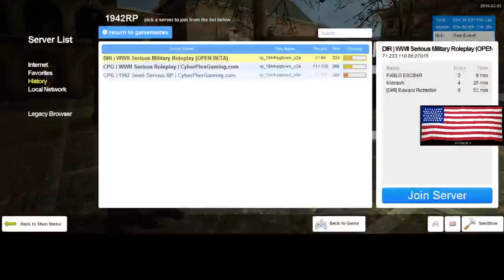New American Diaries 1 1